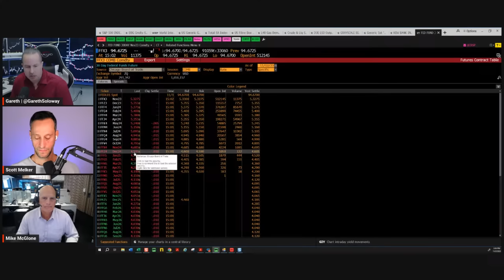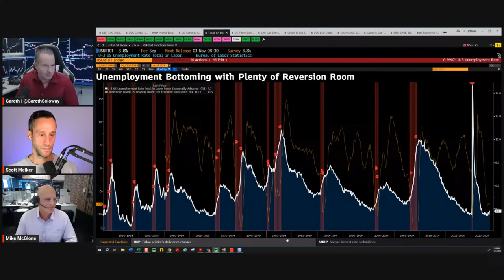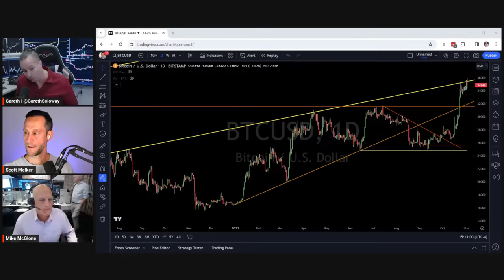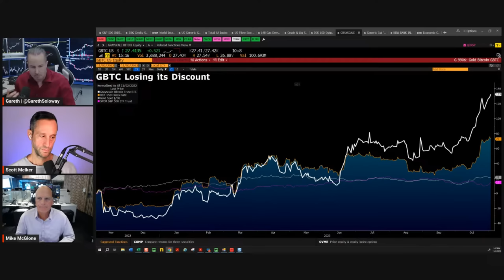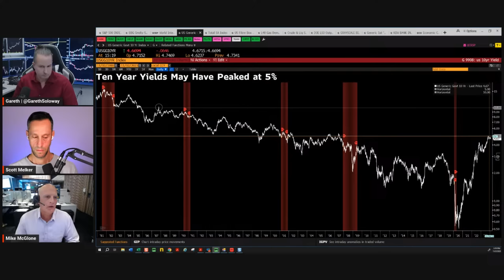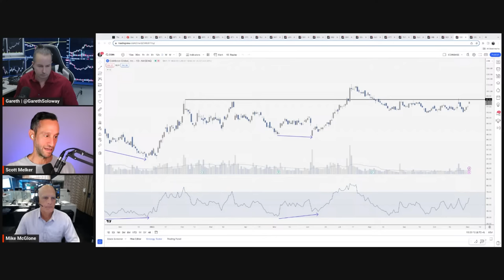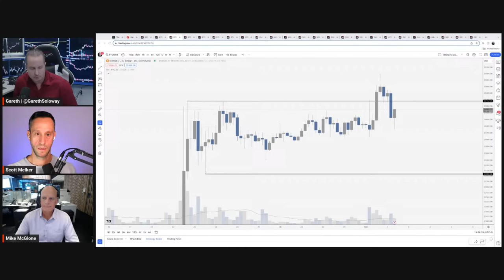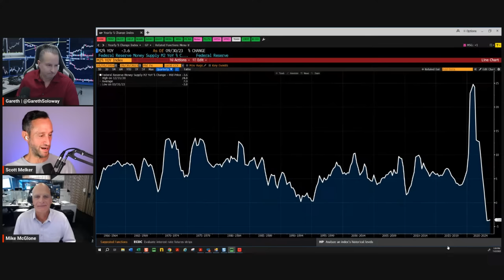Market Mavericks l Scott Melker, Gareth Soloway, Mike McGlone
Welcome to the 'Market Mavericks' Show, where action-packed analysis meets profitable trade setups, led by three of the world's foremost chart technicians. This is your front-row seat to the fast-paced world of trading and investing, stocks, crypto, commodities, and more.

Meet the Maverick Traders:

Gareth Soloway, Mike McGlone, and Scott Melker, three trading legends with a combined wealth of knowledge spanning over half a century in the world of trading. Their unique trading strategies, diverse perspectives, and unparalleled knowledge are coming together to create a one-of-a-kind investing show that's set to transform your financial journey.

What to Expect:

- Stay ahead of the game with in-depth coverage of macro news events.

- Explore the world of stocks, crypto, and commodities like never before.

- Gain invaluable insights into economic data and its impact on your investments.

Buckle up, because the 'Market Mavericks' Show will propel you onto a path of profit you didn't even know existed. Don't miss out on this opportunity to learn from the best and take your trading skills to new heights. Get ready to become a market maverick yourself!

Scott Melker-
Crypto Investor. Ex DJ + Producer. Host The Wolf Of All Streets Podcast & CryptoTownHall, author The Wolf Den Newsletter.

Mike McGlone-
Senior Macro Strategist - Bloomberg Intelligence
Senior commodity strategist for Bloomberg Intelligence, driving the commodity dashboard BI COMD.

Gareth Soloway-
24 year technical trader, macro analyst and has been Chief Market Strategist of InTheMoneyStock.com which provides stock day trading and swing trading services since 2007. He is also the President of VerifiedInvesting.com, where you can find his Crypto Swing Trading service as well as Course Education.
Gareth Soloway, President of VerifiedInvesting.com